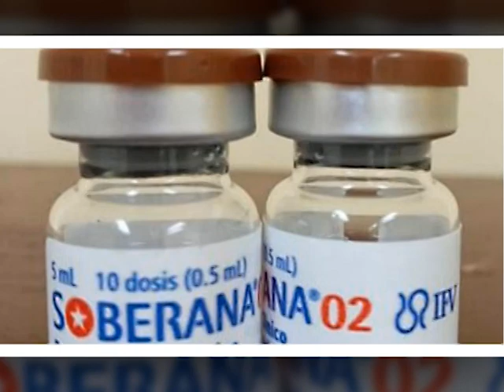Vacunarán a adolescentes cienfuegueros con esquema de inmunógenos cubanos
Este domingo serán vacunados los adolescentes cienfuegueros entre 12 y 18 años de edad. La provincia avanza en un cierre inmunológico que redundará en menor incidencia de la COVID-19.